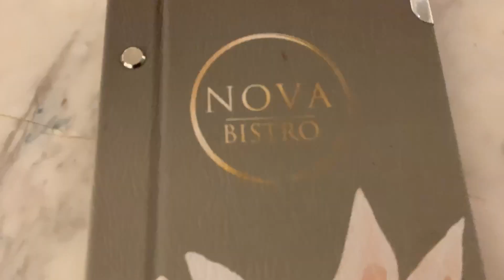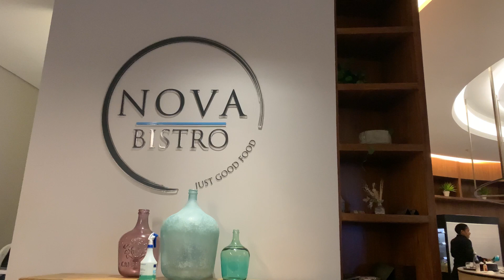Vlog : Sunday soul sessions || Happy birthday to me 🎈❤️ || South African YouTuber